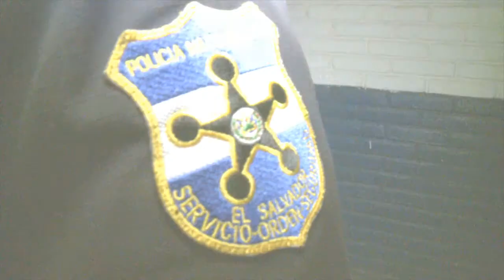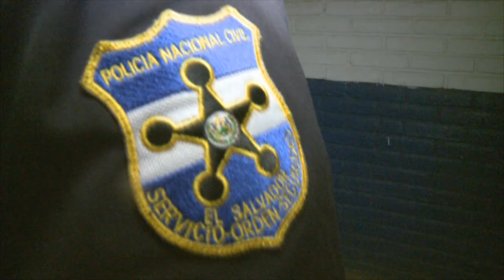DETIENEN A DOS SUPUESTOS COYOTES CON 10 MENORES DE EDAD Y 4 ADULTOS